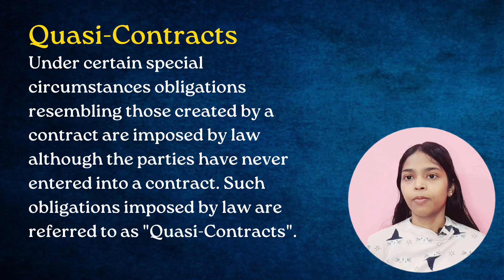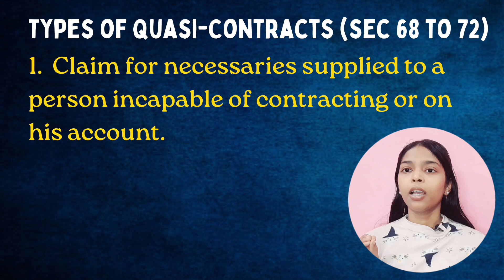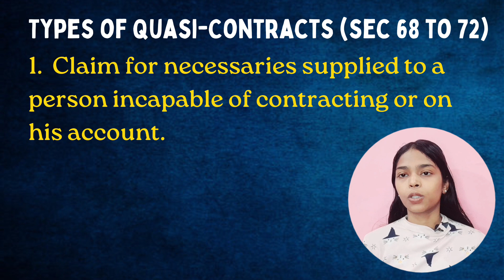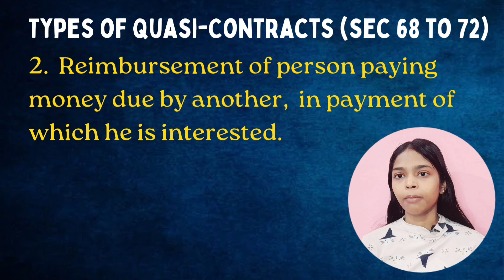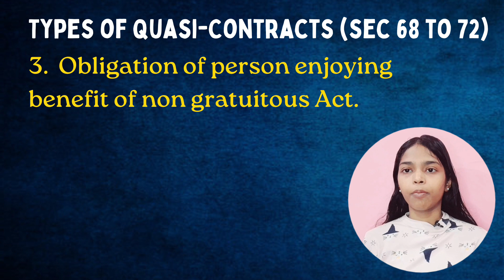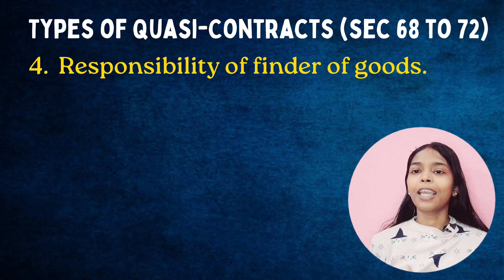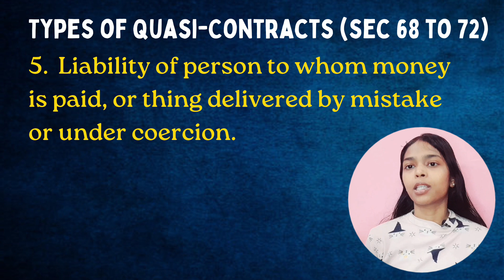Quasi-Contracts | Section 68 to 72 | Explained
In this comprehensive video, we've discussed about Quasi-Contracts.

What is Quasi contract?
Meaning of Quasi-Contract.
Types of Quasi-Contract.
Indian contract act 1872.
Business law Quasi-Contract.
Indian Contract Act 1872 important topics.